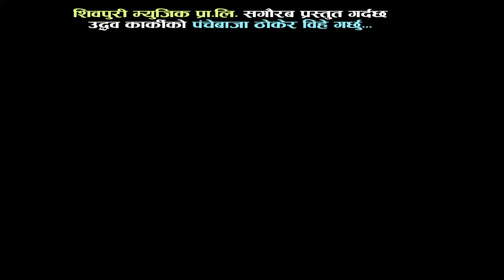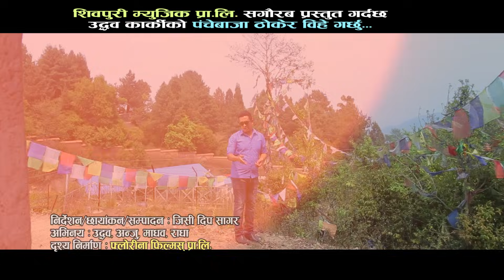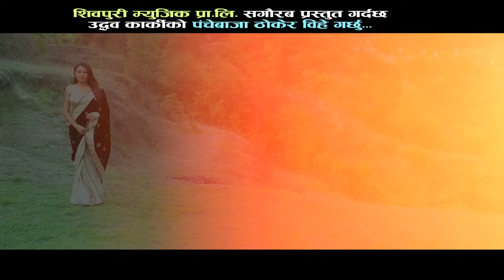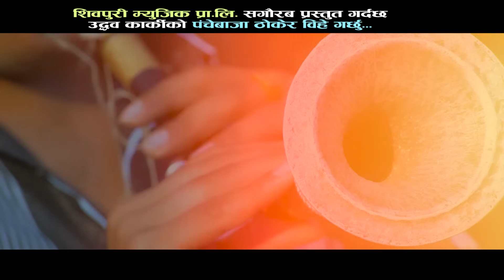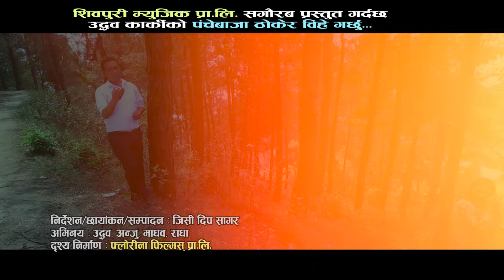New Latest panche baja Song 2073 Panche baja Thokera bihe garchhu || by Uddhav karki,Anju Pandit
floreena Films Presents :-
song:- panche baja thokera bihe garchhu
Vocal:- Uddhav karki Parbati karki
Lyrics:- parkash puri,shuren budhathoki
Audio/video:- shiva puri ,music & floreena flims
Director:- G.C.Dip Sagar
Cinematographer:- G.C.Dip Sagar
Editor:- G.C.Dip Sagar
Model:-Uddhav, Anju, Madhav, Radha
Post Production:-Floreena Films Pvt.Ltd. 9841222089

This video provided by Shivapuri Music Pvt.Ltd